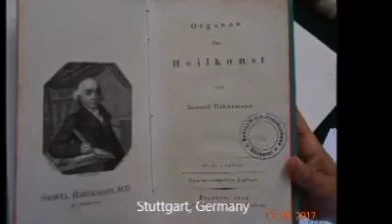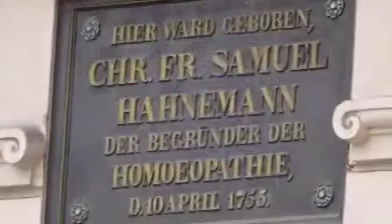🇩🇪 ডা.স্যামুয়েল হ্যানিম্যান_ মিউজিয়াম (C.H.C )